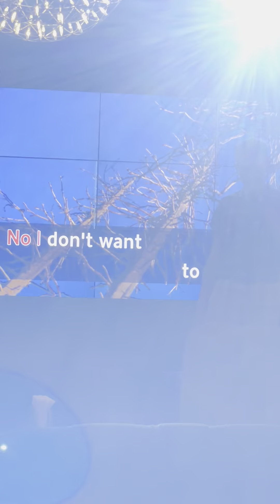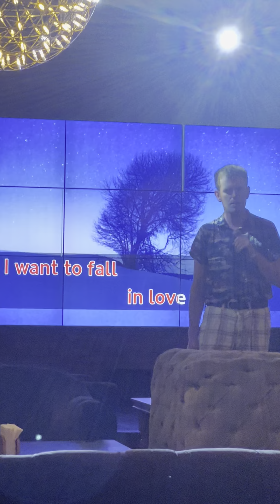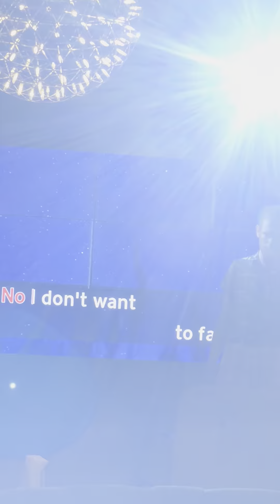video 15 08 22 11 46